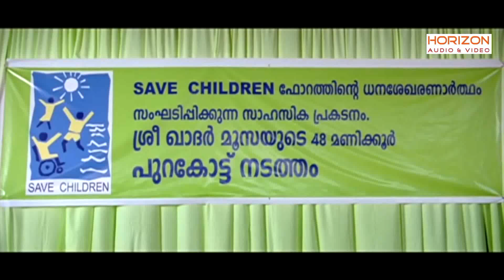വശീകരിക്കാൻ ഇങ്ങനെ ചില പൊടികൈകൾ | Malayalam Super Hit Scene | Malayalam Best scene HD